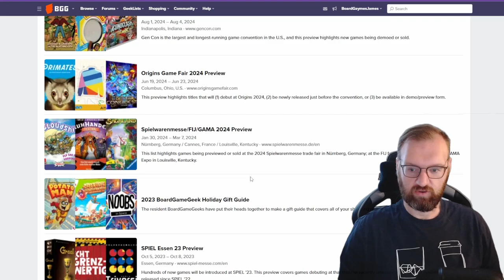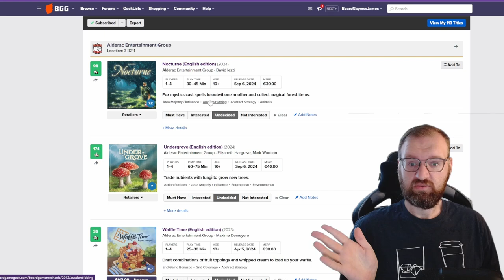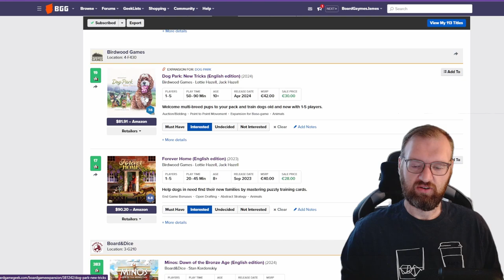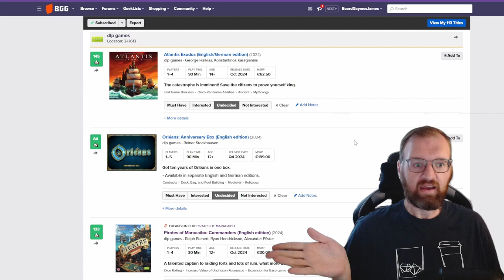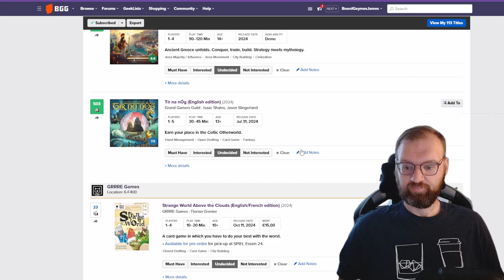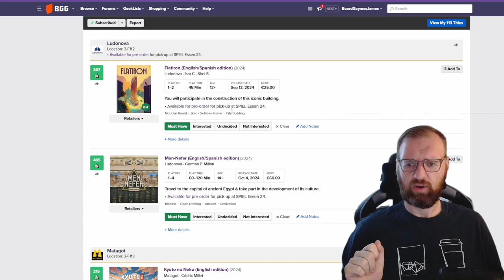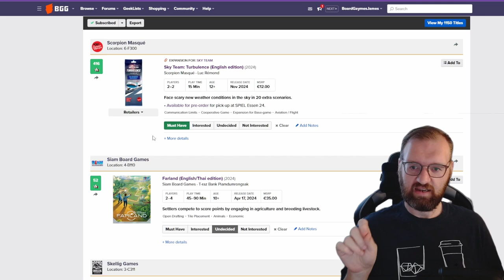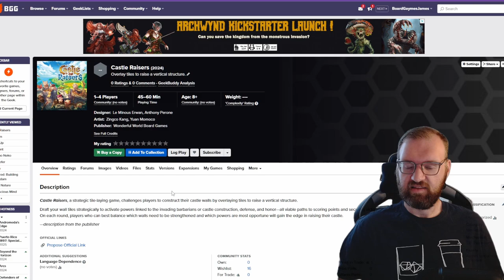What I'm looking forward to at SPIEL ESSEN!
There are over 1000 new games on display at SPIEL ESSEN this year, here is my not so short, short list!

Timestamps
00:00 Intro
01:00 Witchcraft
01:19 Tatsumi
01:46 Atoll
03:00 Tea Garden
03:17 Nocturne
03:28 Undergrove
03:42 Waffle Time
03:46 Ada's Dream
04:06 Station to Station
04:25 Fairy & Prey
04:39 River Valley Glassworks
5:01 Saltfjord
05:16 Foundations of Metropolis
05:26 Kraftwagen
05:35 Messen
05:52 Cat and the Tower
6:01 Rikka
06:18 Aeterna
06:28 Altay
06:46 An Age Contrived
07:03 Birdwood Games
07:17 Board and Dice
07:30 Bombyx Takenoko Kolor
07:39 Courtisans
07:52 Chonker Party